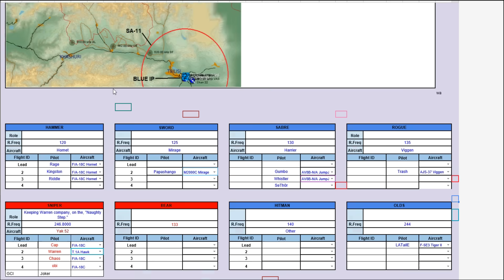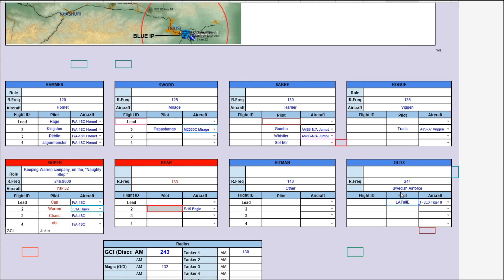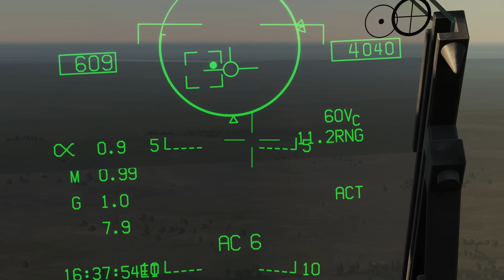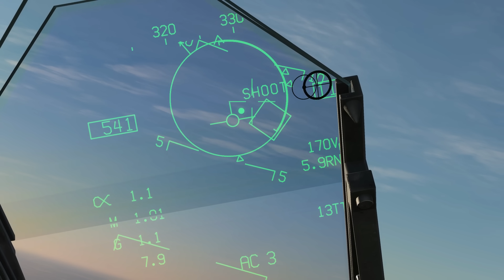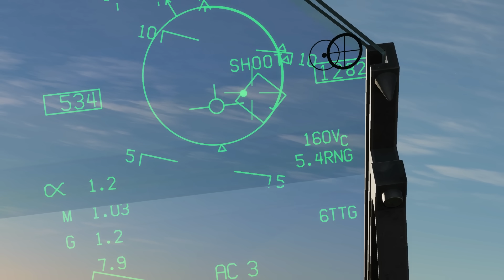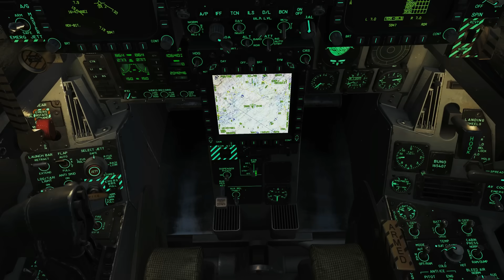STRESSFUL Modern Air Combat & Strike Mission | DCS WORLD